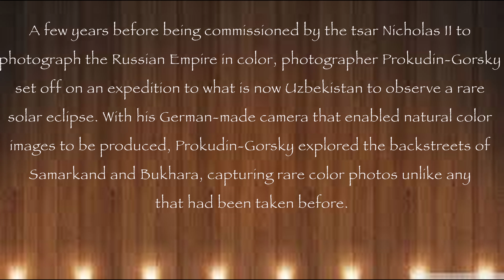Prokudin-Gorsky: Tsarist-era Uzbekistan captured in rare color photographs, 1907-1911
A few years before being commissioned by the tsar Nicholas II to photograph the Russian Empire in color, photographer Prokudin-Gorsky set off on an expedition to what is now Uzbekistan to observe a rare solar eclipse.

The long trip to Uzbekistan failed in its main goal after cloud cover blocked any sights of the solar eclipse, but the journey was not a waste of time.

With his German-made camera that enabled natural color images to be produced, Prokudin-Gorsky explored the backstreets of Samarkand and Bukhara, capturing rare color photographs unlike any that had been taken before. He’d visited the region before, but photographs from his 1911 trip are some of the only surviving images of that place and time.

Prokudin-Gorsky used a camera designed by Adolf Miethe. For each image, there existed 3 negatives of identical size (9 cm wide by 24 cm high), made of glass and covered with the special composition, invented and patented by Prokudin-Gorsky.